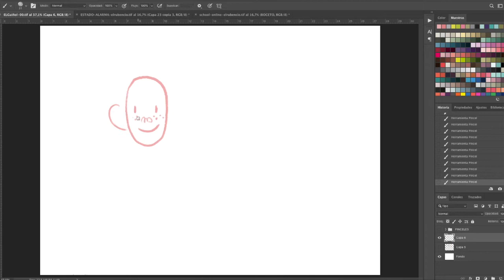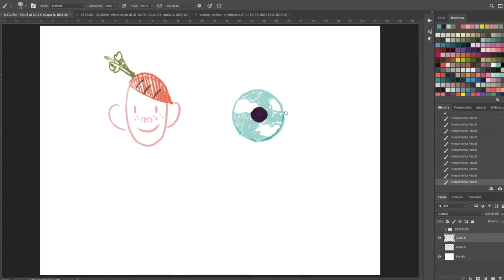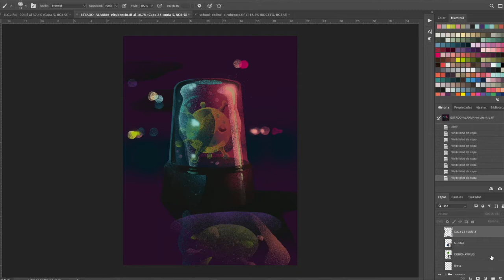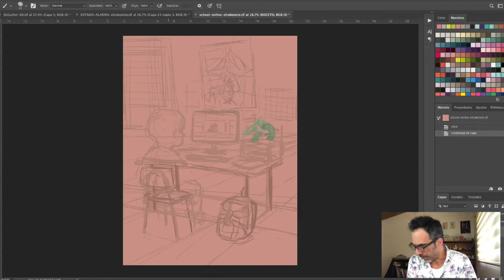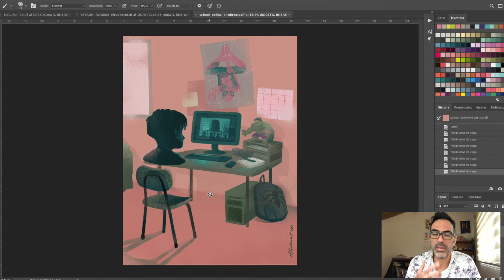RETÓRICA LITERARIA vs RETÓRICA VISUAL -Versión rápida "yutuber"!!!!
Fragmento del curso de LENGUAJE VISUAL para el Colegio Suizo de Bogotá.
Relaciono LENGUA y LITERATURA con la COMUNICACIÓN VISUAL y la ILUSTRACIÓN.

En esta versión he quitado los Ehhh, Mmm y  como iba diciendo.DURA EL VIDEO LA MITAD!!!  EL MILAGRO de ser YOUTUBER es quitar la paja ;)